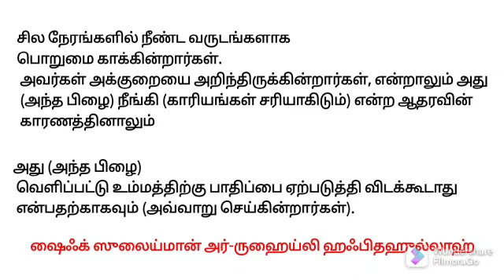சிறிய மாணவர்கள் பெரிய அறிஞர்களை தீர்ப்பு கூற கிளம்பி விட்டார்கள்! ஷேக் சுலைமான் ரூஹைலி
Video from Abu Maryam